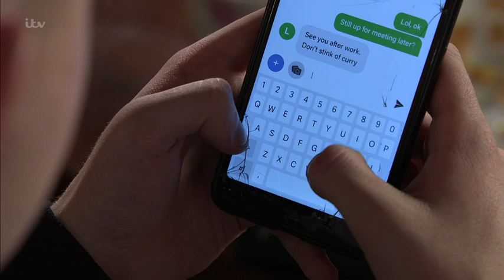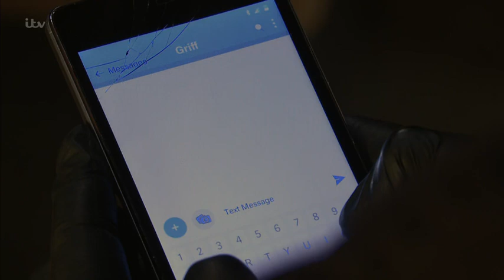Coronation Street 2022 11 11 504p HDTV x264 SS